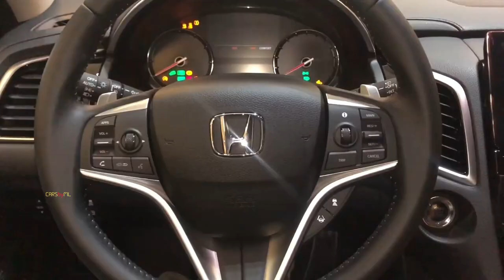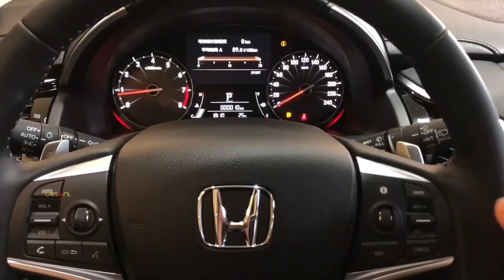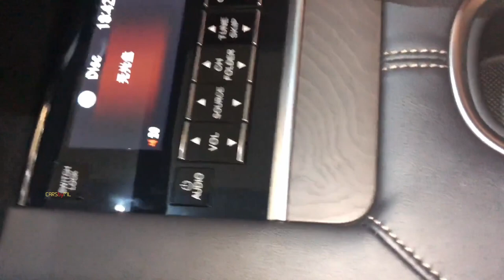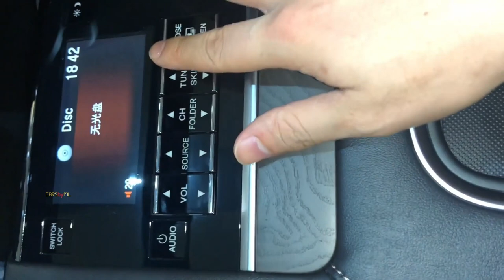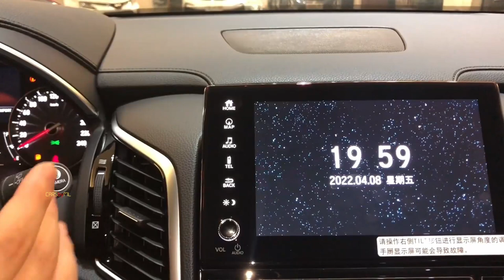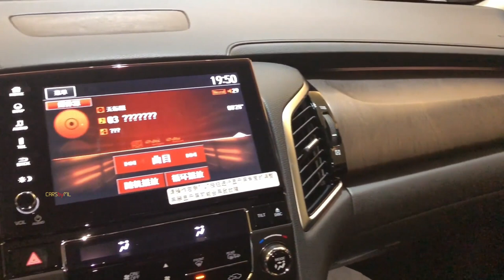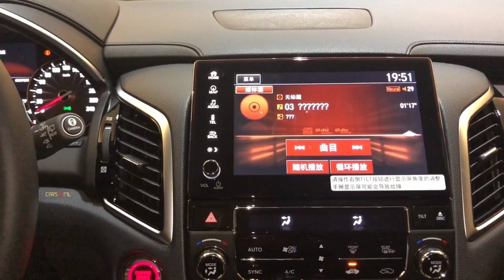2022 Honda Avancier crossover SUV in-depth Walkaround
2022 Honda Avancier crossover SUV in-depth Walkaround

1 just 1-minute car video😉

The Honda Avancier is a mid-size crossover SUV produced by Guangqi Honda, a joint venture between Japanese automaker Honda and Chinese automaker GAC, for China since late 2016.